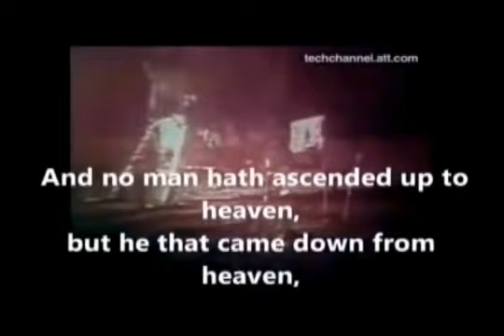President Nixon Calls Buzz Aldrin & Neil Armstrong on Moon 1969 + BBC Clip, Astronaut Escape Route